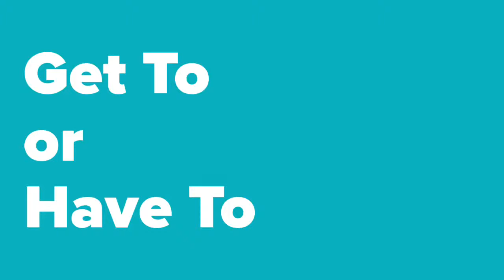Faith4Today, Episode 62 // Get to or Have to?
Get To OR Have To? •
I woke this morning with joy about what I get to do. I don’t always automatically feel joyful about what the day holds, but it’s my aim to live with a “get to” attitude. I think there is something special that transpires inside our souls when we live deliberately from a place of delight rather than bound by duty. The actions don’t change, just our attitude about them does.